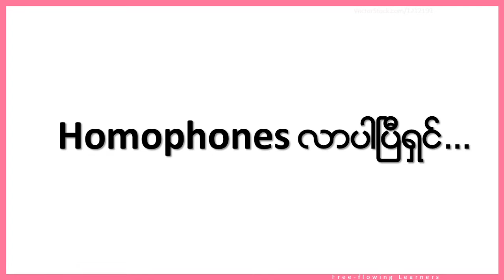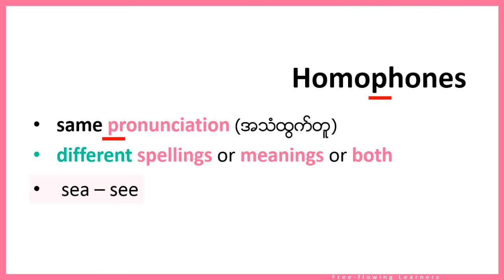Homophoneလာပါၿပီရွင္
စကၠန့္ပိုင္းေလးနဲ့ အဂၤလိပ္စာအသိ(၁)ခု ပီျပင္စြာ ရရွိႏုိင္မယ့္ ၁မိနစ္သင္ခန္းစာေလးျဖစ္ပါတယ္ရွင္📙